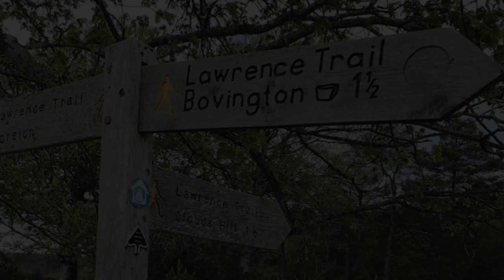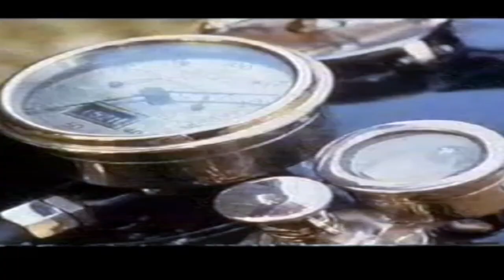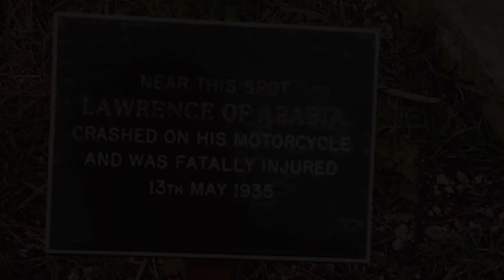The life and Sad ending of Lawrence of Arabia and his love of Brough Superior motorcycles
A brief look at the life and Death of T E Lawrence, writer, motorcyclist and War Hero